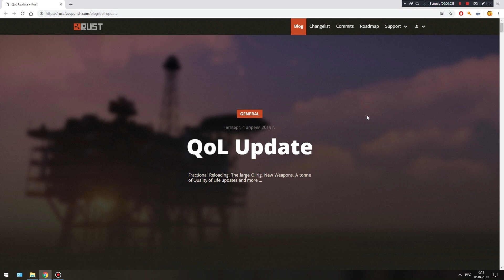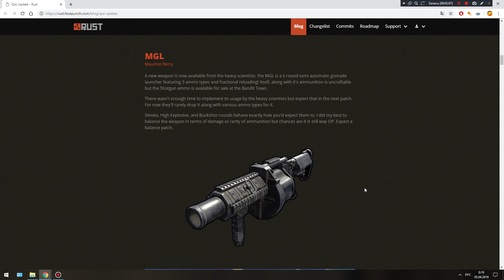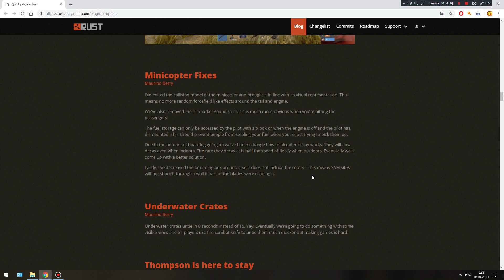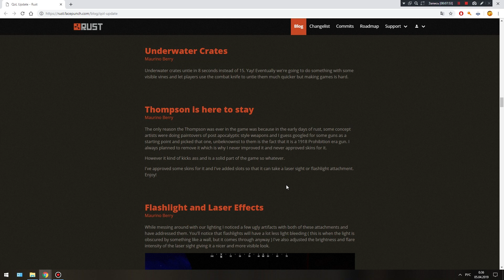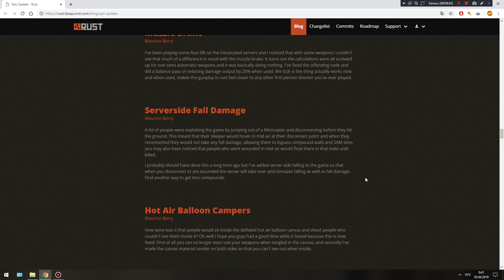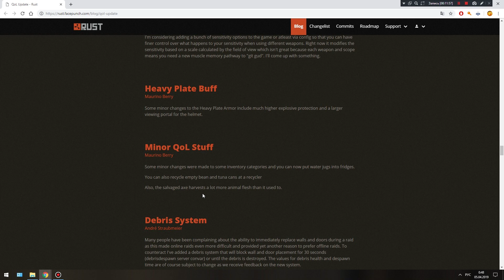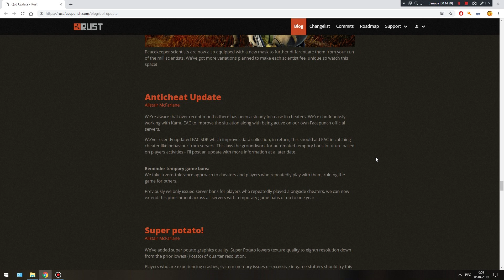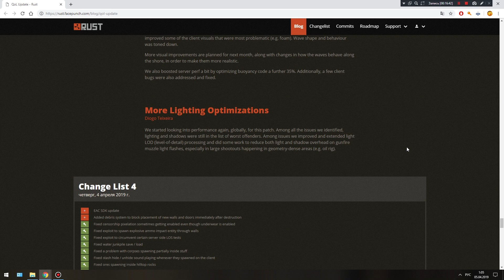Rust - Devblog "QoL Update"! Полный обзор!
RolePlayRust #2 (орда и альянс) -  connect 2.rprust.com:10000